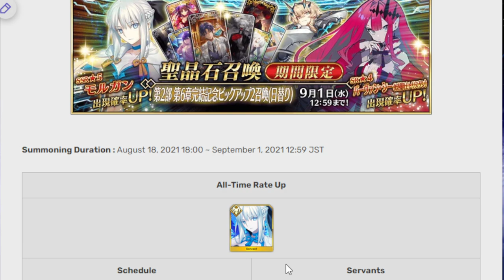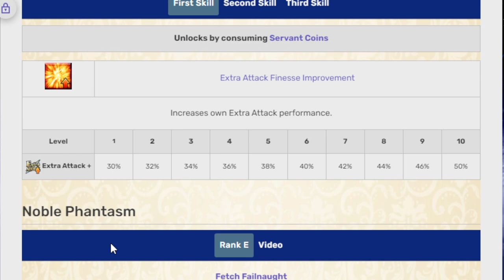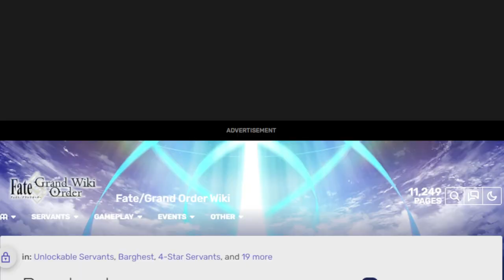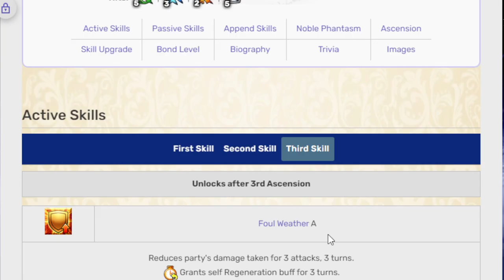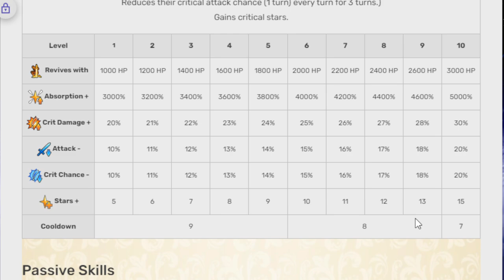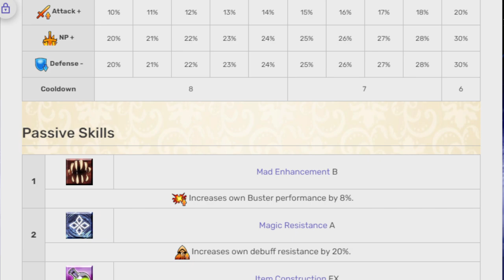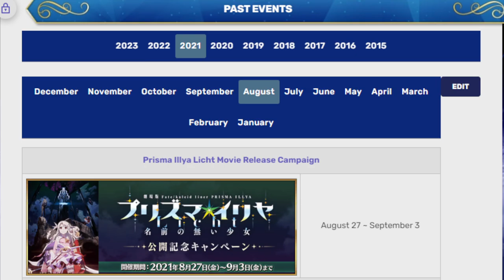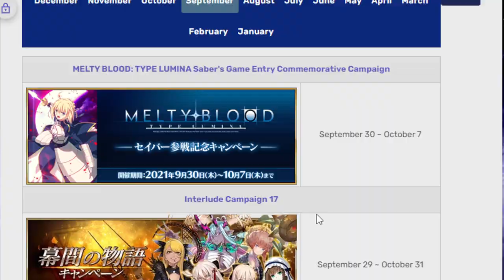Oh hey Morgan is back. Going over the Morgan Rerun banner! FGO NA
Some say absence makes the heart grow fonder. Morgan doesn't and she is back already